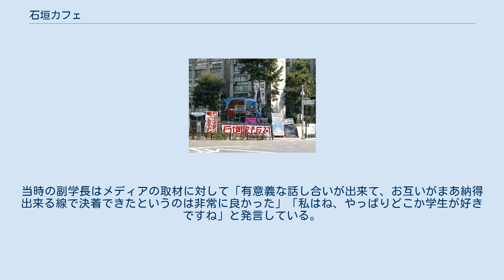石垣カフェ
石垣カフェ（2005年3月） 石垣カフェ（いしがきカフェ）とは京都大学で2005年に行われた学生運動、およびその過程で作られた仮設構築物のこと。
 2004年秋、京都大学は本部キャンパス北西端の百万遍交差点に面した石垣を撤去して、歩道を整備することを発表した。
しかしこの石垣は伝統的に学生が学内でのイベント、部活動・サークル活動、政治的主張等に関する立て看板を置く場所として使用されており、学内から撤去反対の声が上がった。
京都大学は反対派との話し合いに応じないまま工事を強行しようとしたが、2005年1月、反対派の学生が石垣を占拠して単管の櫓を建造、撤去工事を妨害する実力行使に出た。
学生たちは櫓の二階、地上5メートルで「石垣カフェ」を開店した。
石垣カフェは24時間営業で、珈琲、紅茶、ココアなどの飲食物を採算度外視の50円で提供した。
石垣缶バッジ（150円）、石垣Tシャツ（1500円）、石垣絵はがき（100円）などの「石垣グッズ」も販売した。
カフェの天井にはびっしりとチラシが張られ、壁は片面にしかなく、中心にこたつが置かれていた。
石垣カフェは最初こそ奇異の目で見られたが、やがて百万遍交差点の日常風景として定着し、毎日、学生教職員や近所の人が数十人程度訪れた。
櫓の上でロック・コンサートをしたり、通りすがりの副学長に節分の豆をぶつけたり、二次試験の解答速報を絶叫したこともあった。
同年4月には学生有志が石垣カフェの裏手に単管の長屋「いしがき寮」を建造し、1部屋2万円（のち4000円）で入居者を募集した。
いしがき寮には2畳1間の個室が7部屋あり、京大生や美大生など10名程度が入居した。
5月、工事の延期を余儀なくされた大学側は学生側と話し合いを持った。
工事の延期に伴う違約金など問題が山積していく中で、2005年8月4日の3回目の話し合いで、大学側は歩道の整備に関して学生側の提案した折衷案を採用し、学生側はカフェと長屋を自主撤去するという合意がなされた。
学生側の提案は石垣や樹木を保存しつつ、歩行者や車椅子向けの「森の小道」を設けるというものだった。
最後の三日間、石垣カフェは路上ライブ、路上講演会、路上盆踊りなどのイベントを連発し、8月16日、大文字の送り火が消えると同時に蛍の光を流しながら閉店した。
2006年3月31日、両者の合意した計画の下、本部構内百万遍門改善整備が竣工し、百万遍南東角に面した「新百万遍門」のほか側道が完成した。
当時の副学長はメディアの取材に対して「有意義な話し合いが出来て、お互いがまあ納得出来る線で決着できたというのは非常に良かった」「私はね、やっぱりどこか学生が好きですね」と発言している。
大学側の「大人の対応」と報道された。